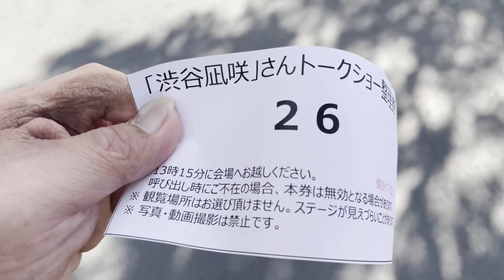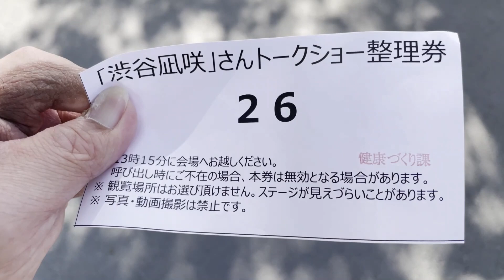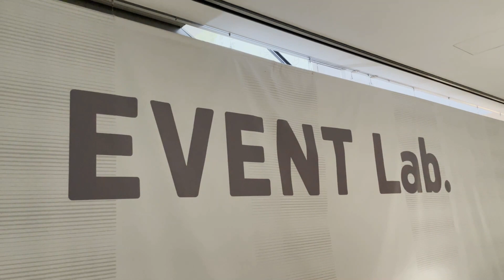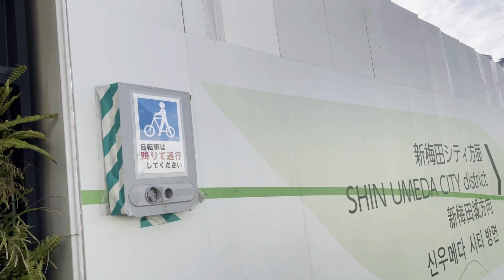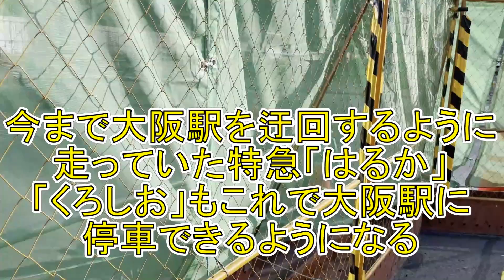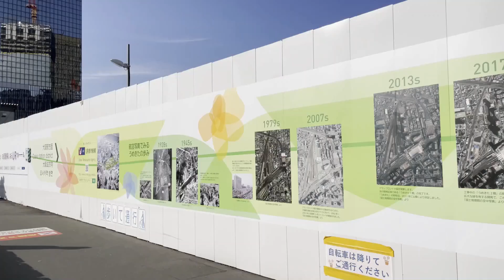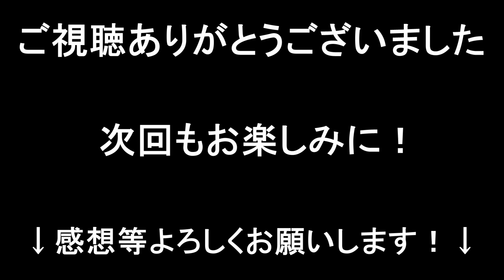【最高の誕生日】NMB48 渋谷凪咲ちゃん出演 「健活トークショー @ 健活ワクワクEXPO」 を観てきた！【2023年2月5日】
2023年2月5日（日）
NMB48の大喜利女王・
渋谷凪咲ちゃんが出演する
「健活トークショー」という
イベントが、大阪・梅田にある
「グランフロント大阪」内の
「イベントラボ」で開催された
「健活ワクワクEXPO」にて
行われました！健康について
さまざまなお話がなされたのですが...
この日、実は私 SasaKing 25歳の
誕生日を迎えた日だったんですね！！
ということで...このイベント
行かせて頂きました！！
ということで、今回の動画は
NMB48・渋谷凪咲ちゃん出演の
イベント「健活トークショー」を
私の誕生日当日のこの日
観覧させて頂きました！！
という内容でございます。
なぎちゃん！最高の誕生日を
ありがとう！！皆さんもこれを観て
実際に参戦したような気分になって
頂けますと幸いでございます！